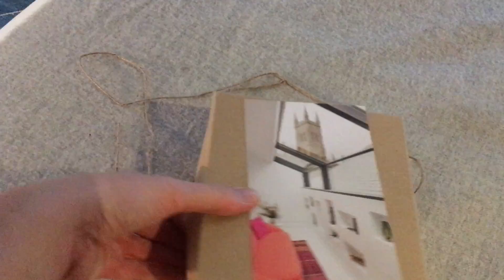Chapel House Penzance room tour part 2